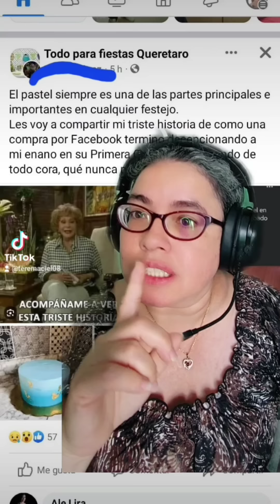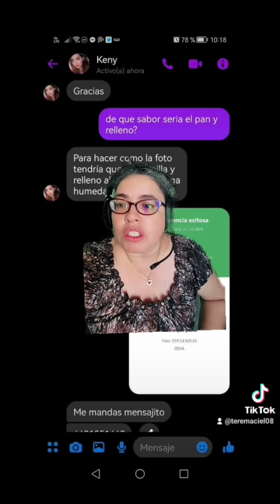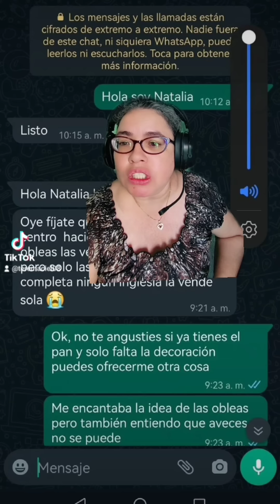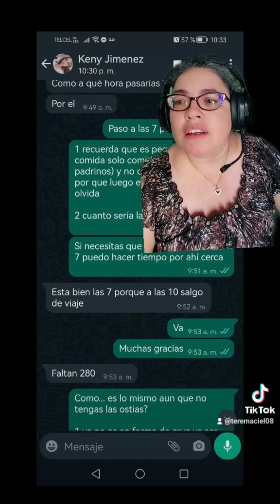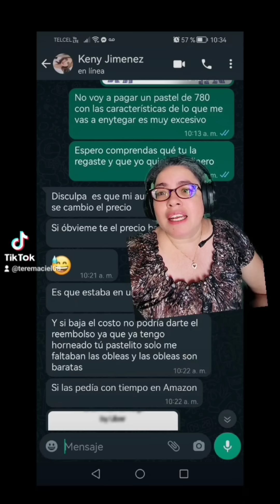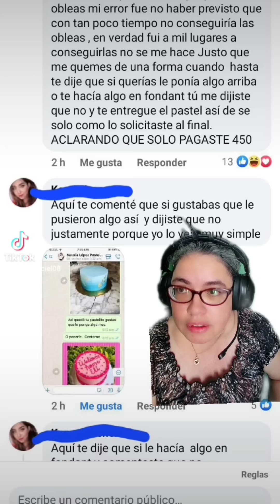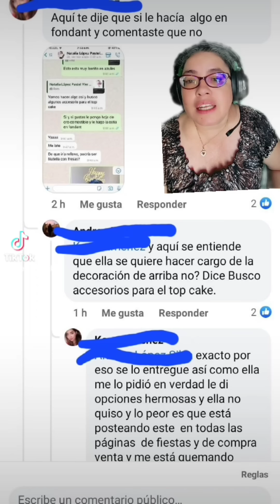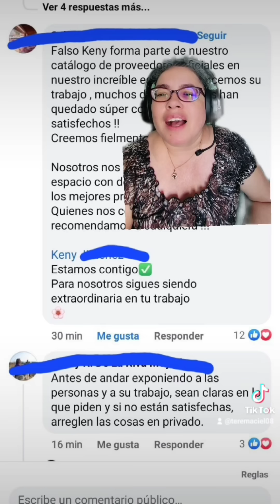Primera parte de un pastel para primera comunión